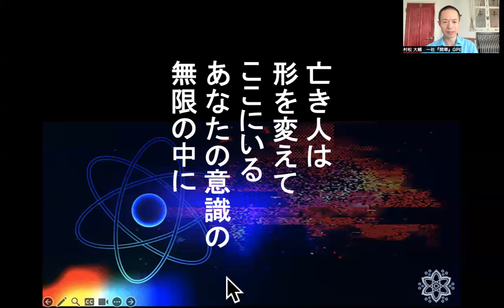【あの世はどこ？】量子力学